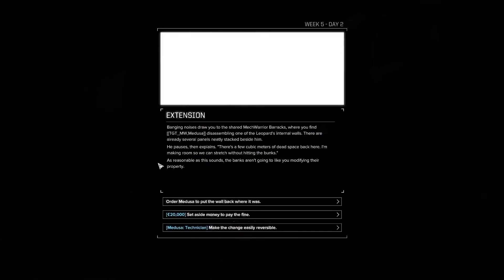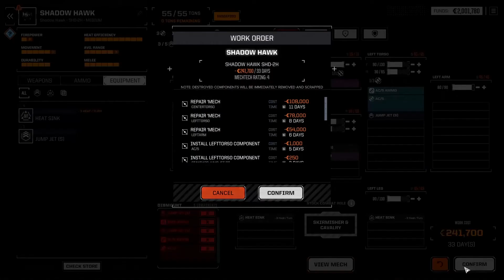Battletech - E04 - Retrieving the Argo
Battletech is a turn based strategy game where you take command of a mercenary outit of Mechwarriors, pilots of mechanized combat vehicles called Battlemechs. It is up to you to decide what contracts you take, negotiate for pay and salvage, maintain your aging Battlemechs and hopefully work your way from rags to riches in a galaxy full of strife.